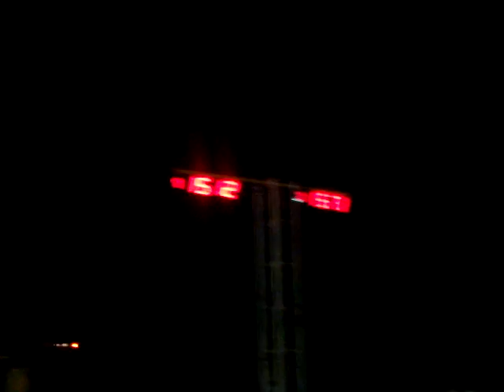2008-07-03 Golf VR6 vs Xsara Rojo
Pikes en Texeira
Jueves, 3 de julio de 2008.

VW Golf VR6 Crema  vs  Citroen Xsara Rojo